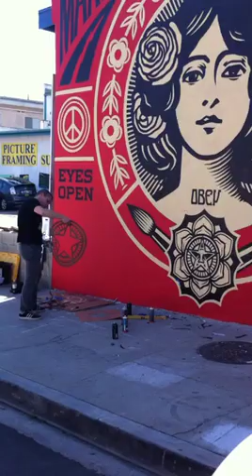Make Art Not War, finished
The final work on Shepard fairey's "Make Art Not War" mural at Baller Hardware in Silver Lake